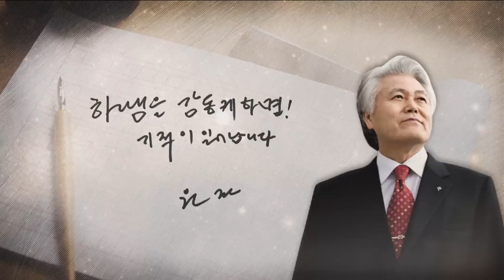CBS 초대석 61회 전주 바울교회 원팔연 원로목사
1982년 전주시 다가동, 지하 8평에서 7명으로 시작한 바울교회
세계 선교와 지역 복음화의 비전을 품고 호남 최대의 교회로 성장
기독교대한성결교회 최초 성도 1만 명 시대를 연 전주 바울교회
복음 사역에 대한 열정으로 교회를 이끌어온 원팔연 원로목사
46년간의 목회에 마침표를 찍고 제 2의 선교 여정을 바라보다
아름다운 퇴임을 이룬 원팔연 원로목사를 만나본다